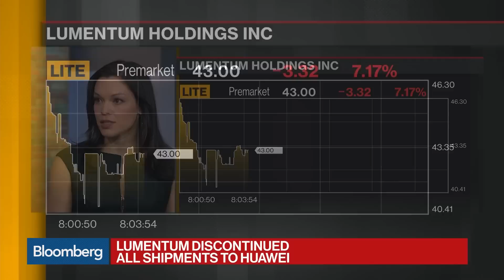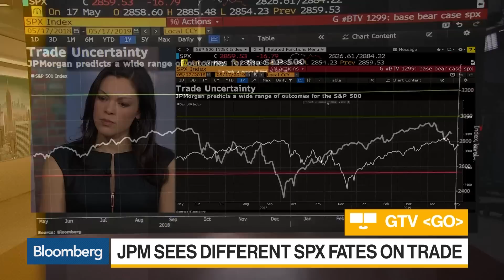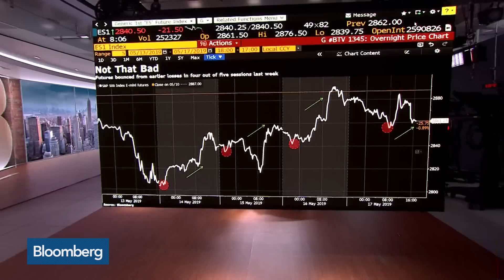Trade Targeting of Tech Indicative of an End Game: BNY Mellon's Young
May.20 -- Liz Young, director of market strategy at BNY Mellon Investment Management, examines the targeting of technology in U.S.-China trade tensions. She speaks on "Bloomberg Daybreak: Americas."